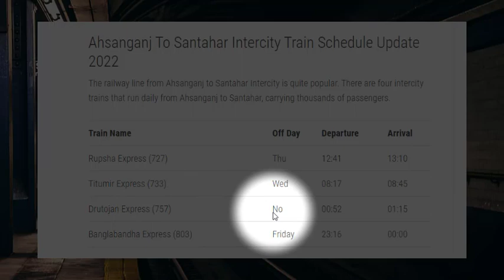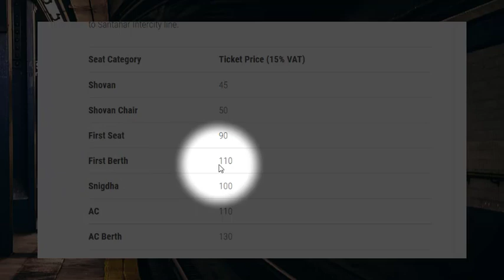Ahsanganj to Santahar Train Schedule, Ticket Price & All Information Update 2022 | Portals BD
In this video, we will show you Ahsanganj to Santahar Train Schedule and Ticket price with updated information of the current year.
This video is particularly made for those who want to listen the train schedule of Ahsanganj to Santahar route rather than reading them.
Mainly our intension of making these videos of Train time table and ticket price for the people who wants to save their time searching for the real data about Ahsanganj to Santahar train schedule.
Besides, a noble cause also included here which is about the blind people. They can at least listen by their own ears even if he or she is not able to see anything.
These type of informational videos can guide them by providing the right information.

If you want to read the source article, feel free